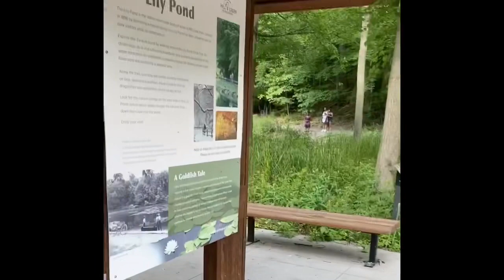WELCOME TO MY CHANNEL🥰GIVEAWAY WINNERS🥳💕 | Jada Lin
50 - 6/26/2020
100 - 6/27/2020
200 - 6/29/2020
250 - 7/1/2020
300 - ???

Name: Jada *Like the continent*
Birthday: August 24
Age: 20
Zodiac: Virgo

FYI: I don’t own any music played in my video.